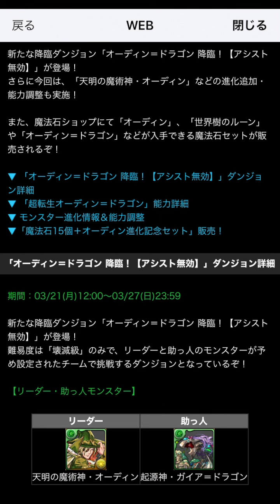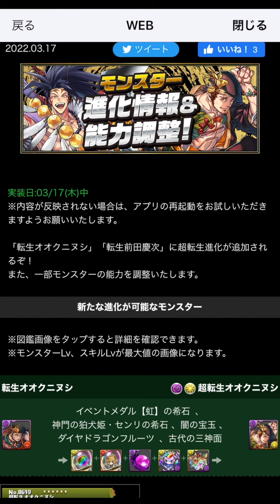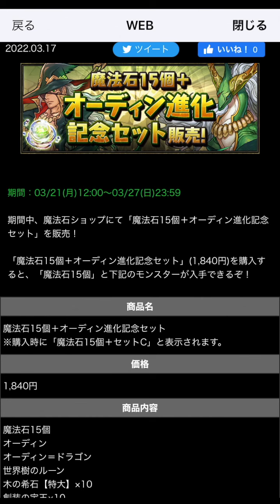【進化情報】超転生オーディン=ドラゴンが無課金最強キャラに！？前田とオオクニも超転生進化が追加！【パズドラ】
-出演/編集-
『しげしげ』

-音楽/効果音-
『魔王魂』さん